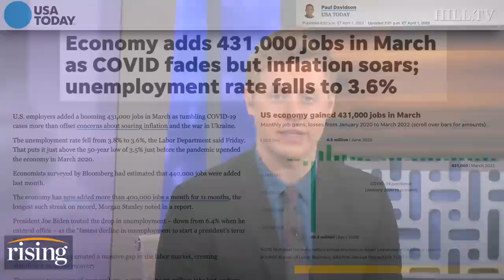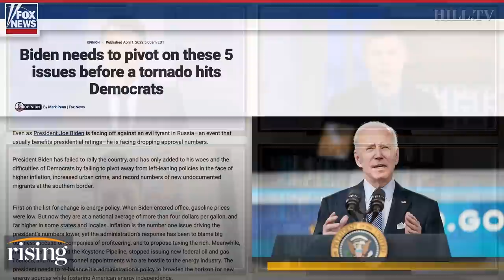Biden BRAGS As Unemployment Hits Post-Pandemic LOW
Colin Rogero and Inez Stepman discuss the new March jobs report and consider how President Joe Biden should address inflation.

President Joe Biden arrives at Fort Lesley J. McNair, Monday, April 4, 2022, as he returns to Washington and the White House after spending the weekend in Wilmington, Del. (AP Photo/Andrew Harnik)